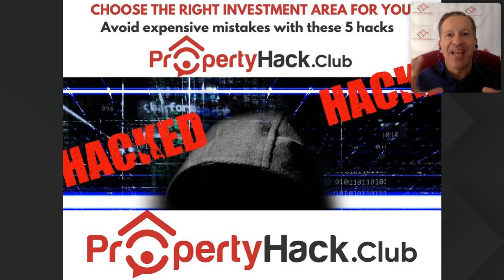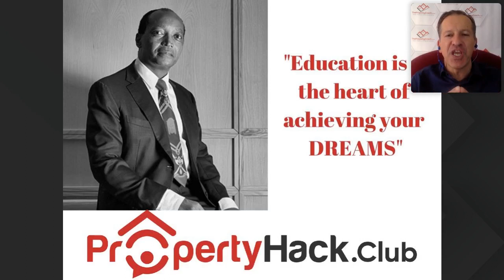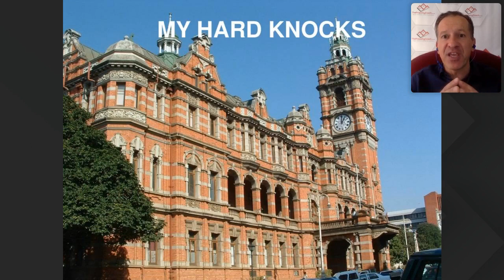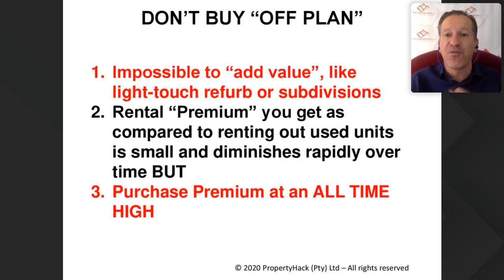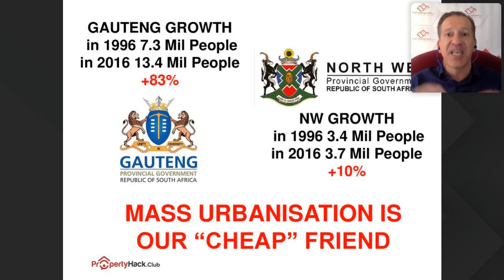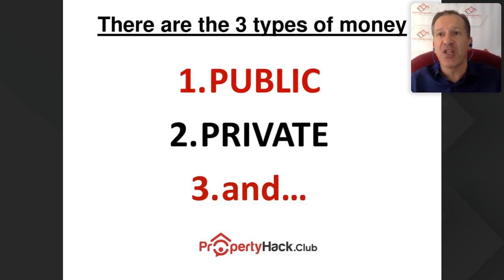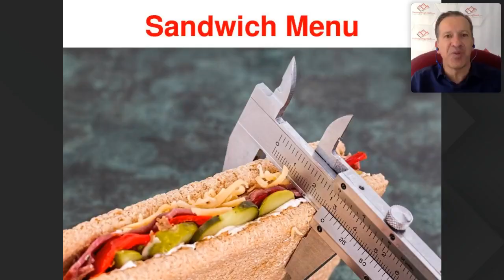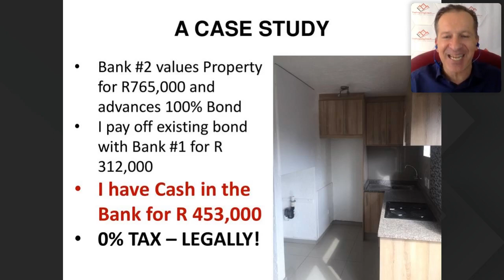Property Hacks - Choose The Right Investment Area For You | VPS Reloaded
Choose the right investment area for you

• The one mistake you need to avoid at all costs
• How you can use free "bird dogs" to spot winning areas well in advance
• What a Property Sandwich is and why they are "yummy"

Presented by, Carlo Mariani, Founder of The Property Coach & Chief Hacker of the @thepropertycoach.co.za